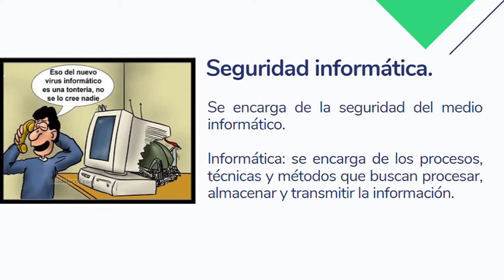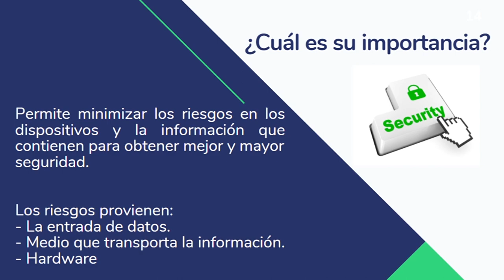🔐 ¿Qué es seguridad informática y para qué sirve?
La informática se encarga de los procesos, técnicas y métodos que buscan procesar, almacenar y transmitir la información; por tanto, la seguridad informática se encarga de la protección de la información y el medio en el que se encuentra.